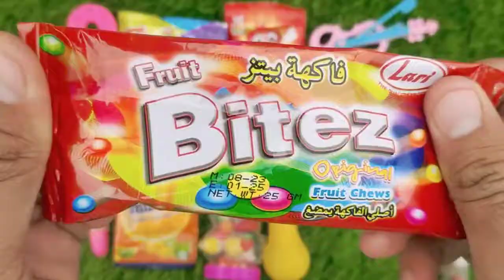Rafadan Tayfa, Çizgi Film, Trt Çocuk, ibi ve tosi,Doru, Maşa ile Koca Ayı, Kafa Değiştirme Oyunu03